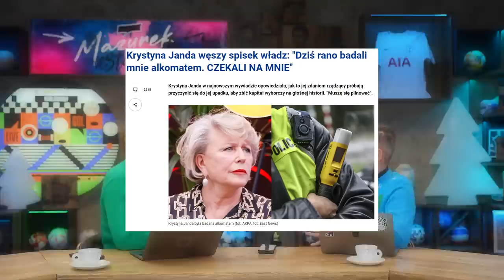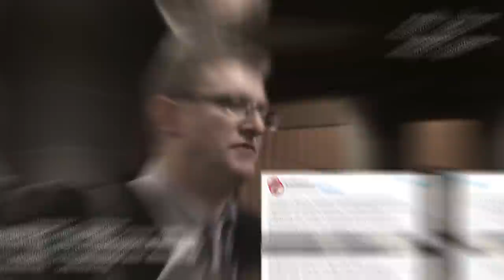MAZUREK I STANOWSKI ROZDAJĄ PREZENTY ŚWIĄTECZNE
Robert Mazurek i Krzysztof Stanowski zapraszają na kolejny odcinek vloga, w którym rozdają świąteczne prezenty!
✅Voucher na dostęp do pakietu w CANAL+ online w cenie 10 zł za pierwszy miesiąc
➡️Wygraj w mundialowym konkursie 5000 zł na akcesoria Mercedesa
➡️Podcast „Gołota. Polski sen” dostępny tylko w Empik Go. Nowi użytkownicy z kodem ANDRZEJ skorzystają z aplikacji 30 dni za darmo
✅Kup skarpetki Kanału Sportowego tutaj: